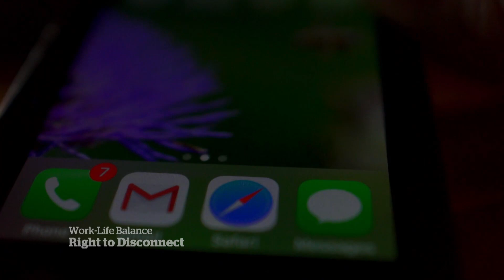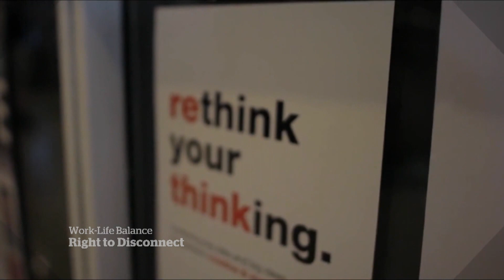Ontario proposes right-to-disconnect legislation for workers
The Ontario government has proposed legislation giving workers the right to disconnect, claiming it would help achieve a better work-life balance. But countries that have implemented similar policies, including France, say having set 'off' hours didn’t solve the problem.